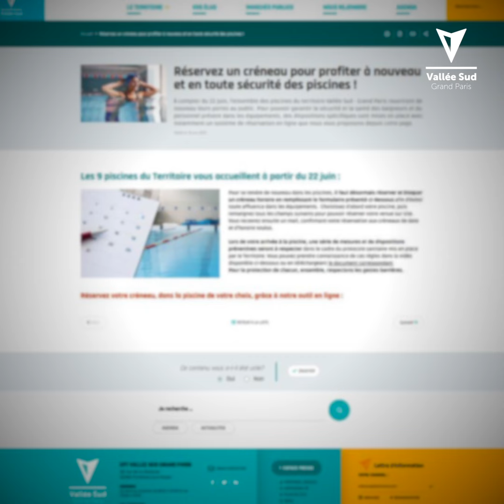Réouverture des piscines de Vallée Sud - Grand Paris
Les piscines 🏊 du territoire Vallée Sud - Grand Paris rouvriront leurs portes au public le 22 juin avec l'application de mesures sanitaires strictes. Pour profiter à nouveau et en toute sécurité des lieux, réservez un créneau avant votre venue, depuis notre site web